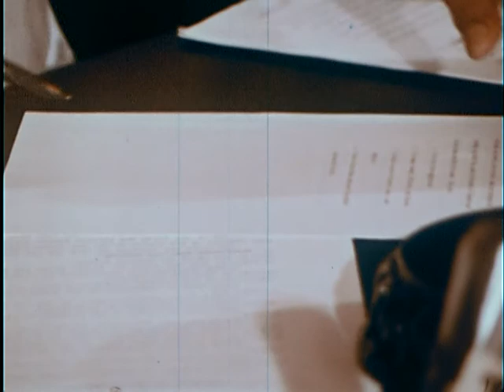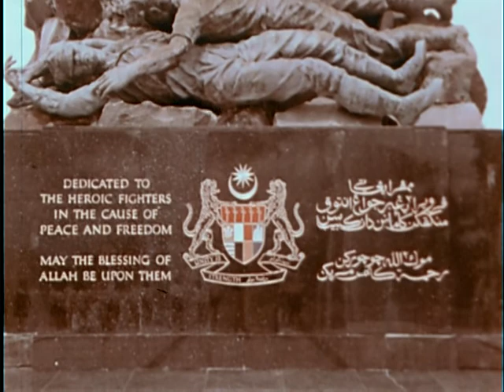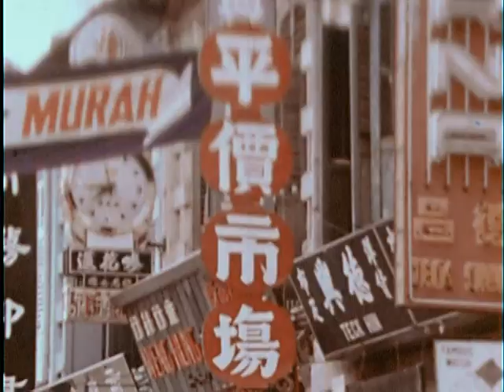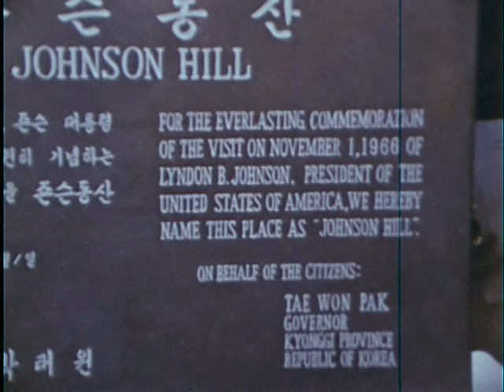Journey to the Pacific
Department of the Treasury. U.S. Secret Service. (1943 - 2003)

ARC Identifier 13248 / Local Identifier 87.35.